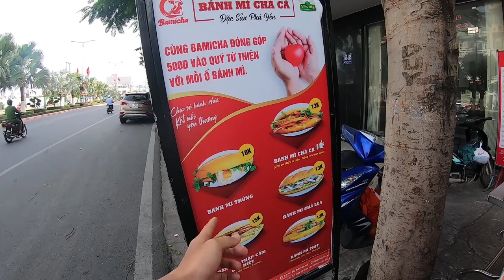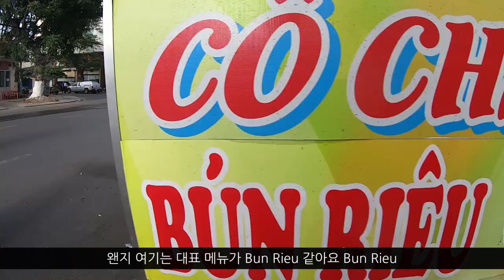베트남 오토바이 일주 여행 [23] - 베트남에도 주상절리가 있다? 간 다이아 주상절리를 다녀오다 (Travel Ganh Da Dia volcanic rock formation)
(매번 영상 업데이트가 늦어 죄송합니다ㅜㅠ)

꾸이년을 떠나 남쪽으로 내려가는 날
가는 날이 장날이라고 내내 흐리던 날과 달리 따가운 햇빛이
잘가라고 인사를 건네네요.

내려가다 지도에 Volcanic Rock이 있다고 해 궁금해 들려보기로 합니다.
기대하지 않았는데 베트남에도 주상절리가 있을 줄이야
기대 이상의 Ganh Da Dia reef!

과연 베트남의 주상절리는 어떤지 영상 함께 보시죠!

감사합니다:)